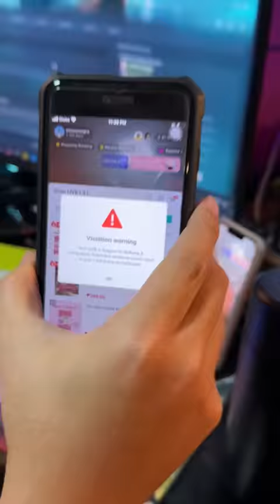LIVE SELLING O DOTA